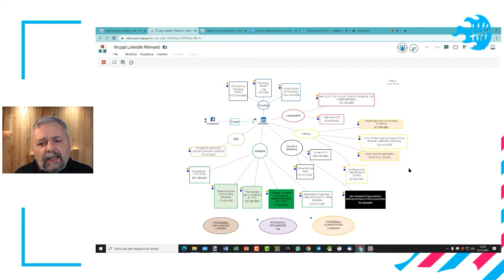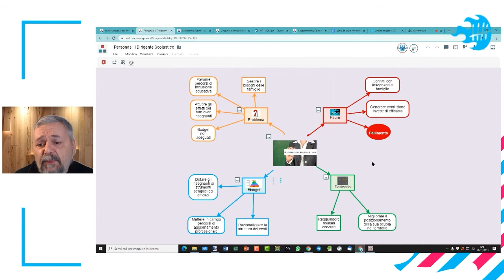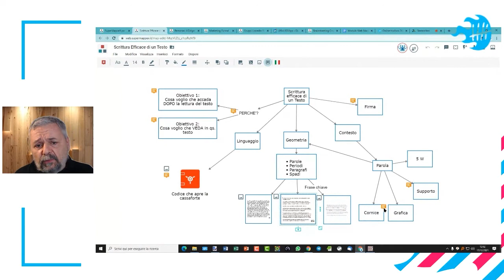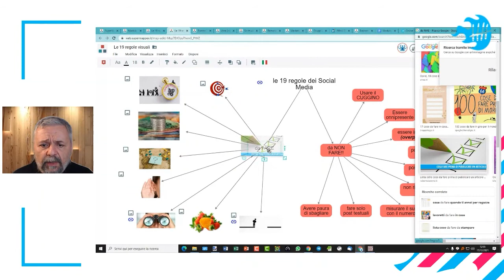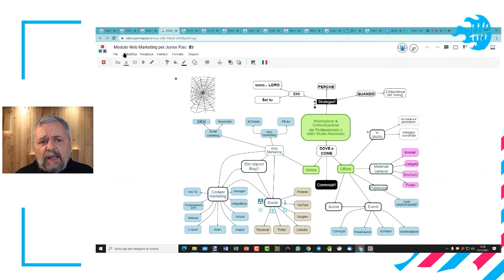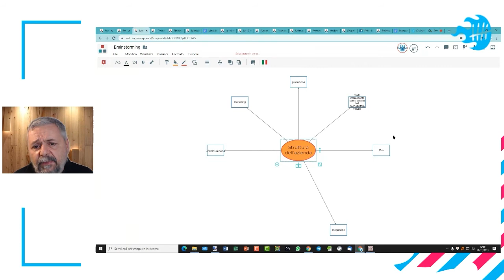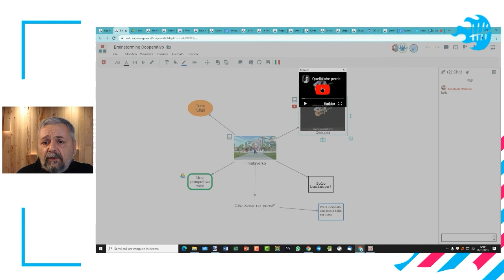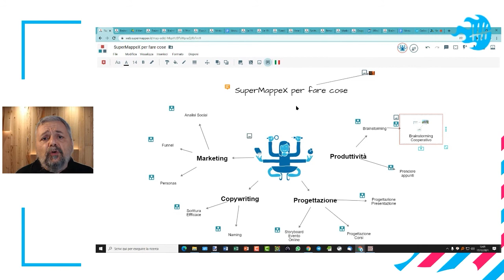SuperMappeX per fare cose - Roberto Vitali | Freelancecamp Toolbox 2021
Qualche esempio di applicazione di SuperMappeX, una webapp per creare e presentare mappe mentali, concettuali e diagrammi di flusso. Nato per la didattica inclusiva e collaborativa in tempo reale, è perfetto anche per i freelance!